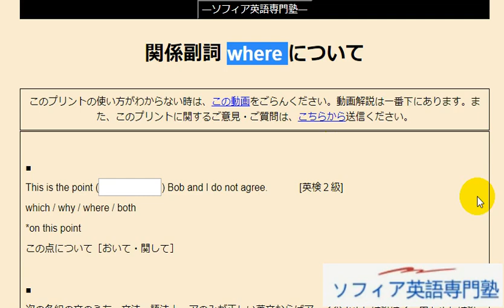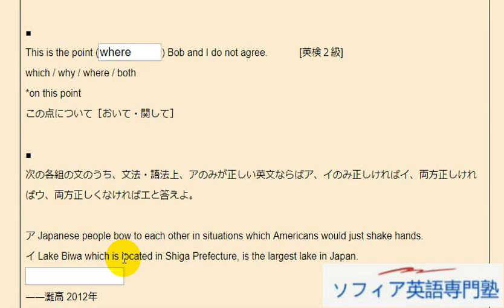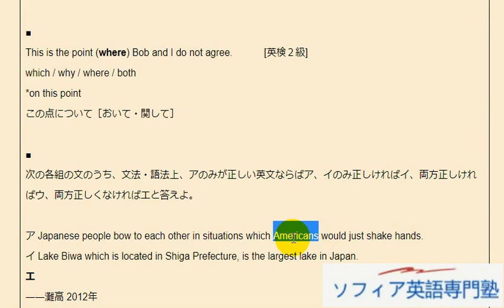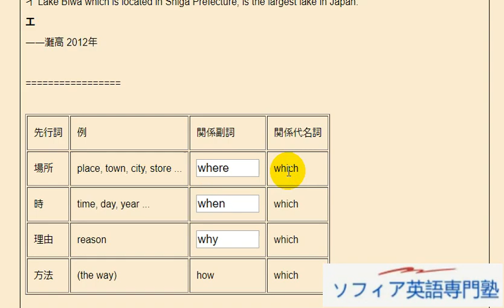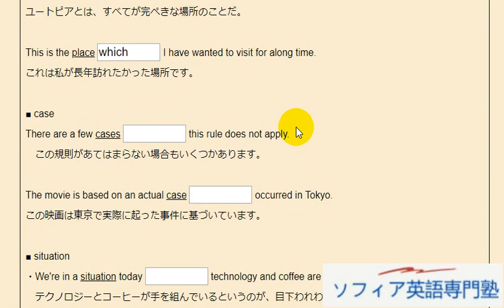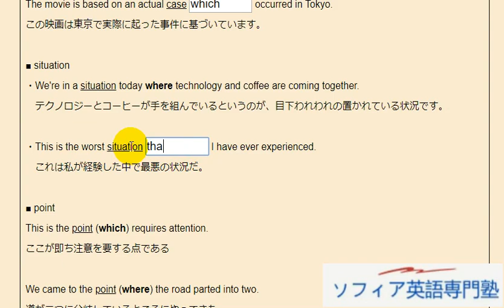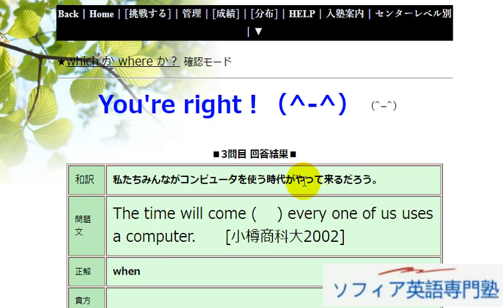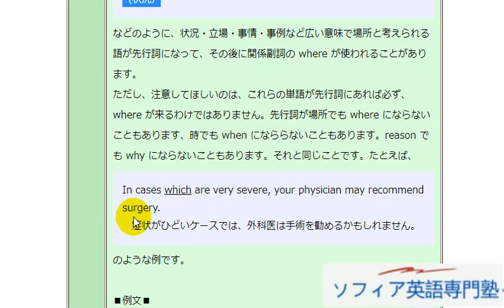Aha! 関係副詞 where について